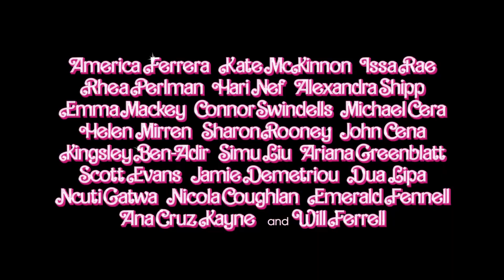BARBIE | Ken Trailer deutsch german [HD]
| "Barbie" (Trailer deutsch german) | Kinostart: 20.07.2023
DANKE! :)

Offizieller deutscher Kino-Trailer zu dem Film "Barbie".

Originaltitel: Barbie
Familienkomödie, US/UK 2023
Filmverleih: Warner Bros. (Warner)

Schauspieler/Darsteller: Margot Robbie, Ryan Gosling, Issa Rae, Hari Nef, Simu Liu, Ncuti Gatwa, America Ferrera, Kate McKinnon, Ariana Greenblatt, Will Ferrell, Emma Mackey, Alexandra Shipp, Kingsley Ben-Adir, Saoirse Ronan, Michael Cera, Emerald Fennell, Rhea Perlman, Scott Evans, Connor Swindells, Marisa Abela, Jamie Demetriou, Ritu Arya, Ana Cruz Kayne, Sharon Rooney u.a.

Regisseur: Greta Gerwig